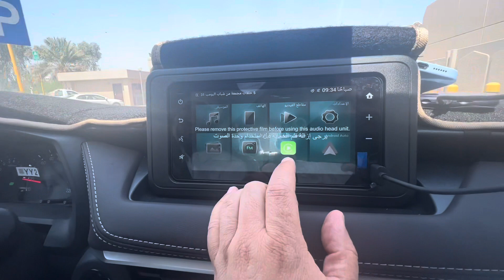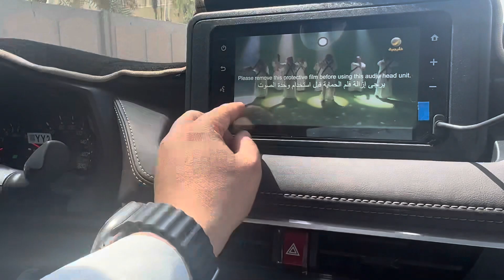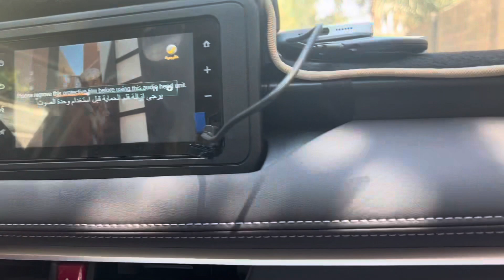حول شاشة تويوتا٢٣ يارس من نظام كاربلاي إلى نظام اندرويد سينمائي يشغل يوتيوب ونتفليكس و خرائط وقنوات